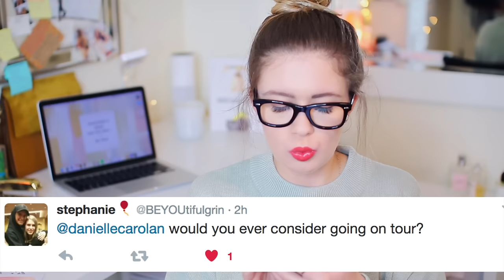My College Plans | A Q&A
Today I sat down and answered all of your questions about where I am going to college, my favorite songs, my Chipotle order, and more! I hope you guys enjoyed it.